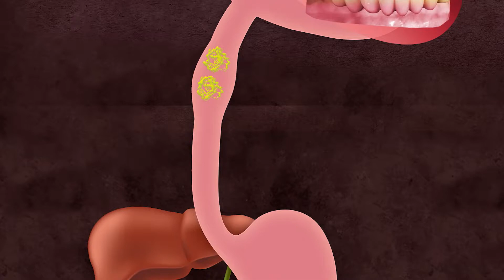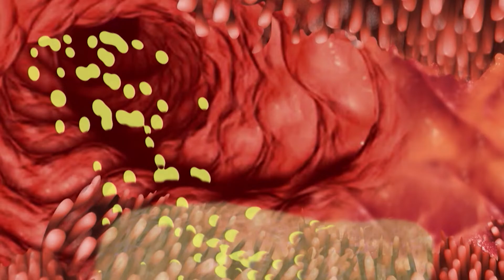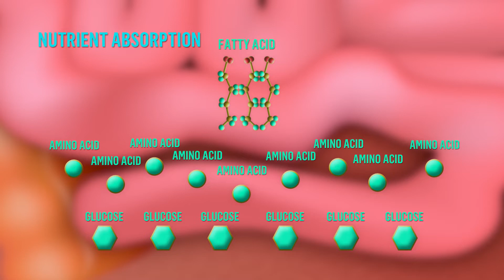DIGESTIVE SYSTEM - Mind Blowing Breakthroughs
Food is going in~ The gallbladder juice melted all the fat, and now it's only absorbed.

Based on the electronic instrument, it is sung in rap. Explaining the digestive system of a person, the order of the digestive system in which food enters the body and is discharged out of the body, and the digestive elements of each organ in detail.

SEE ALL OUR CONTENT ON VIMEO